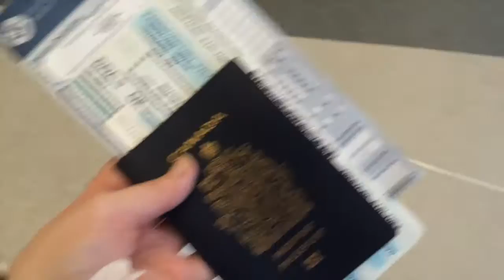CHRISTMASTIME IN LONDON, ENGLAND!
Vlog #6

Had a wonderful winter break in the UK this year with some great friends. :)